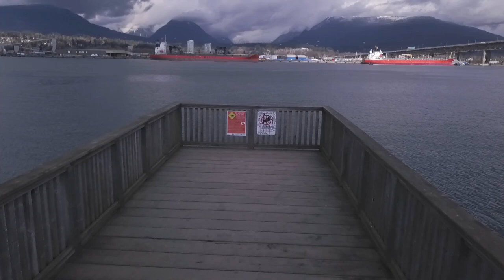Vancouver Cargo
Vancouver cargo area
This is a nice flight over the inlet where all the ships come in to load or unload cargo.
Have to get in all the flying while it's not raining.
song Ikson - Sahara Tropical - youtube creator music
song Tropical Traveler - youtube creator music
song Stuck in the air - youtube creator music
song Real World - youtube creator music
song Na Na Na Na Na - [MU release]

T1B4C7